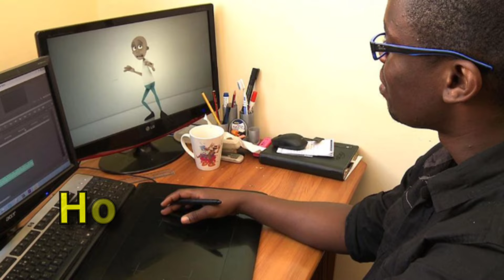10 Young Kenyans Millionaires, Rich and Famous under 30 Years 🎉 Mulla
Meet the richest youths in Kenya 254 who are making millions of money. Watch Top Ten Richest Young Kenyans Under 30 Years Making Millions.